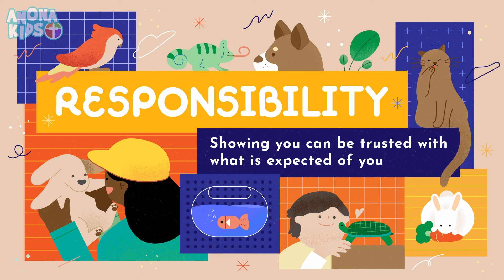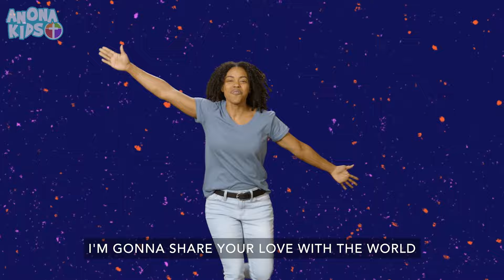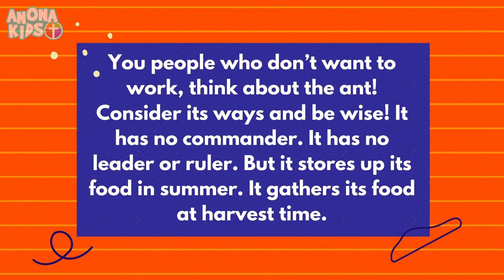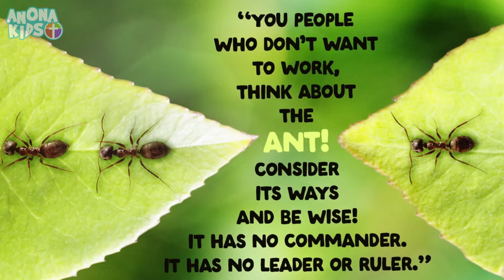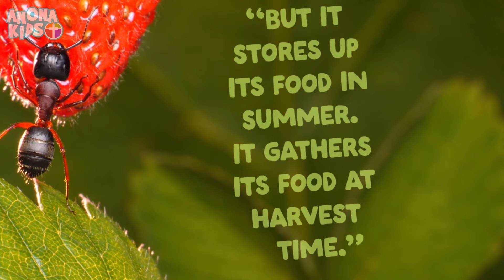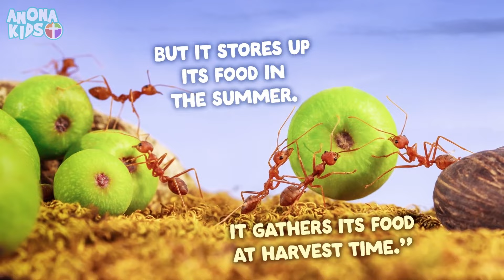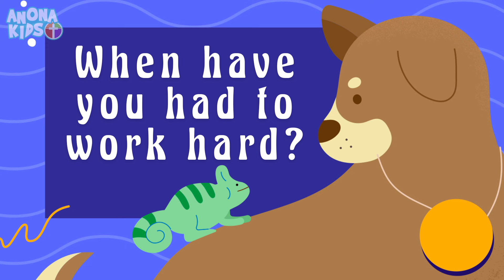The Pet Project: Work hard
The Pet Project Week 3 - Work hard.
January 21st, 2024 - Anona Kids Live